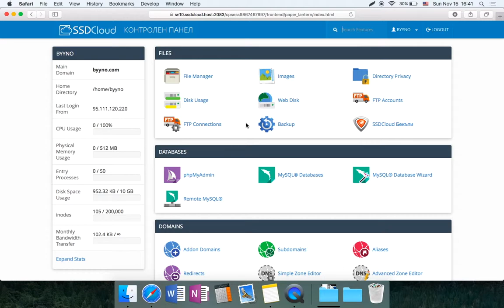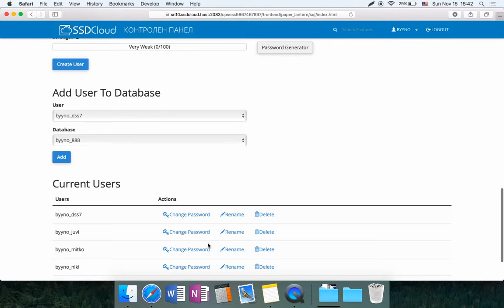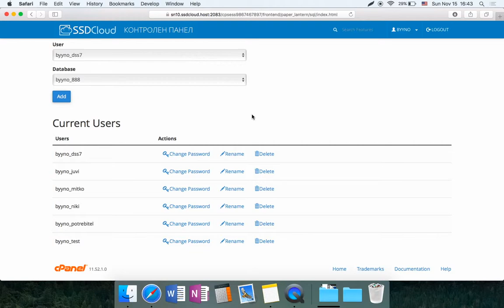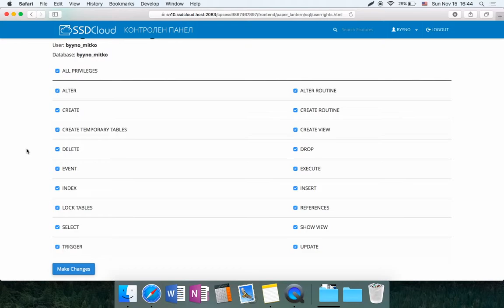Joomla 3 - създаване на база данни